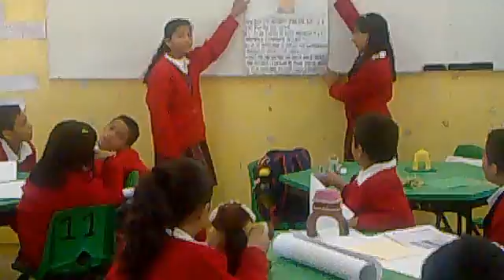TRIUNFO DE LA REPUBLICA, 2010 - 2011 PRODUCTO BICENTENARIO 7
MIJAIL SAMANO, PERSONAJES HISTORICOS